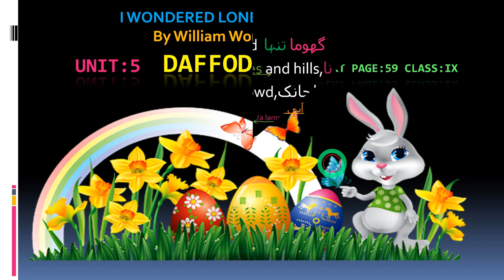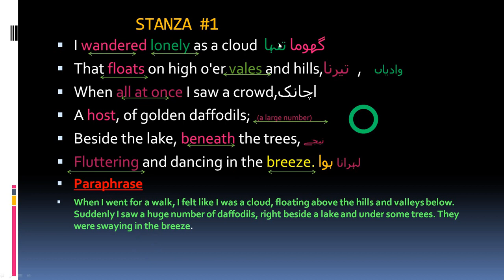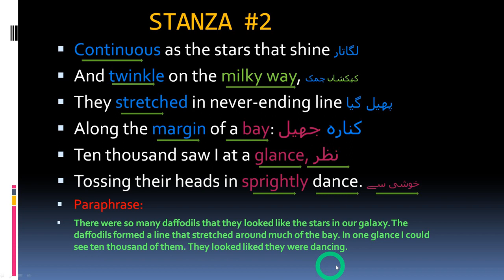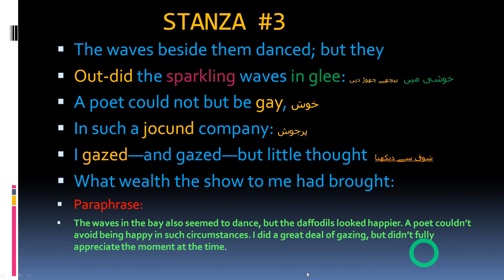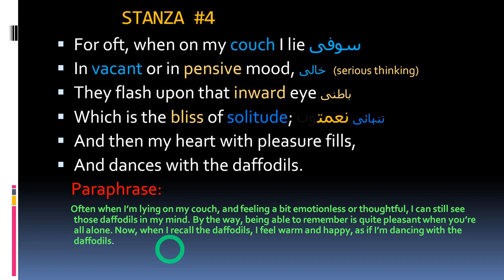Daffodils ( I wondered lonely as a cloud)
This video contains one of the most famous poems, "Daffodils" by William Wordsworth.